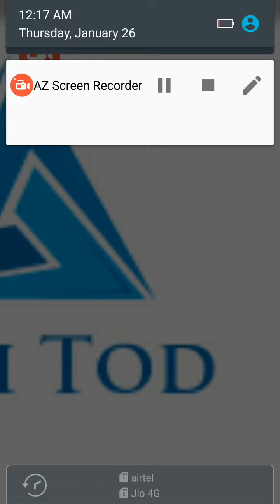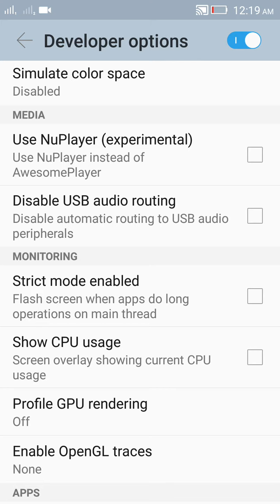HOW TO SPEED UP YOUR PHONE WITHOUT installing any SOFTWARE||2017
Increase your speed with this trick for android users.